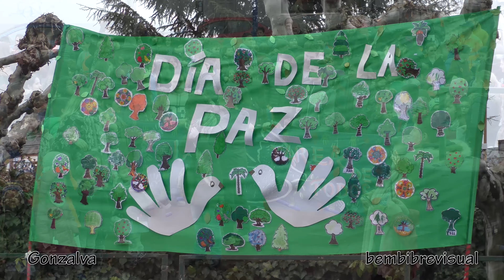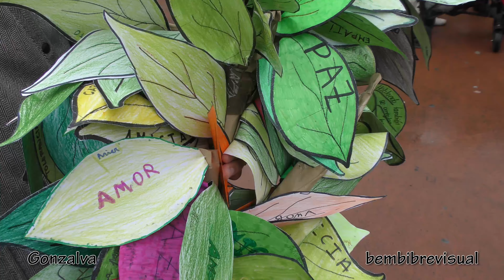2017 Bembibre clama por la Paz - 4K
Escolares de todos los centros educativos de Bembibre clamaron este lunes contra todo tipo de violencia, y muy concretamente por la paz. Y lo hicieron con la concentración característica cada 30 de enero, día de la paz y la no violencia, con pancartas, mensajes y la lectura de un manifiesto por parte de los escolares, representantes de los diferentes colegios participantes.

Este año los actos corrieron por cuenta de la escuela de educación infantil Pradoluengo, que centró la temática en la activista política y ecologista Wangari Maathai, Premio Nobel de la Paz en 2004. Fue conocida como la 'mujer árbol', y fue precisamente un árbol el elementó que recogió los mensajes por la paz.